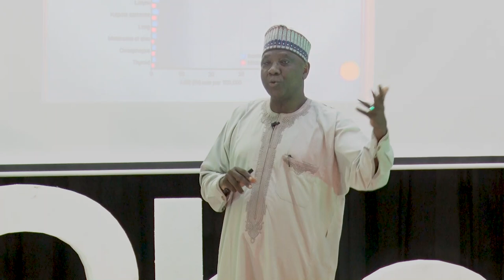Hope for Cancer Patients | Prof. Isa Marte | TEDxShehuri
Prof. Isah Hussaini Marte is a Nigerian professor of pharmacology and fellow of the Nigerian Academy of Science, inducted into the academy in 2013. He specializes in cancer research and is currently exploring the use of local herbs for cancer therapy. His recent breakthrough on cancer treatment has gained applause from all over the world after successful trials. In his TED Talk "Hope for Cancer Patients" he shares his experience working on cancer cells over the years and gives hope for people living with cancer. He is also the Editor-in-Chief of Nigerian Journal of Pharmaceutical and Biomedical Sciences. Professor Isa Marte Hussaini was the substantive Dean of Pharmacy and Professor of
Pharmacology in the University of Maiduguri and is an Indigene of Borno State of Nigeria. Under his
leadership, the Pharmacy programme at the University of Maiduguri was accredited by the National
Universities Commission (NUC) and Pharmacists Council of Nigeria (PCN). Professor Hussaini
graduated from the Faculty of Pharmaceutical Sciences, Ahmadu Bello University Zaria with a BSc
degree (Pharmacy; Second Class Upper Division). He obtained MSc (Chelsea College) and PhD
(King’s College) degrees in Pharmacology from the University of London UK. He was a tenured
Associate Professor at University of Virginia and a member of the Pharmacology, Pathology,
Cancer, Neuroscience, and Biotechnology graduate training programmes. This talk was given at a TEDx event using the TED conference format but independently organized by a local community.